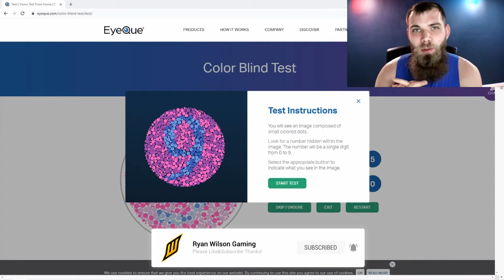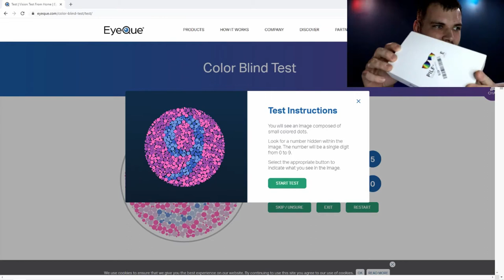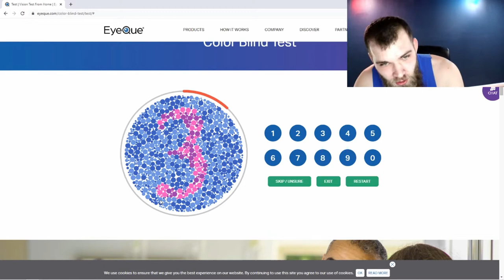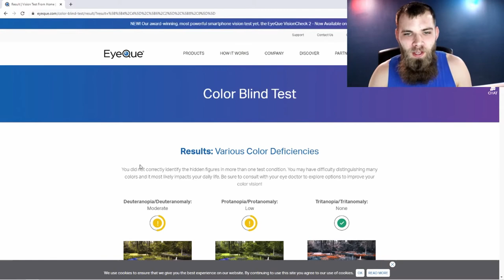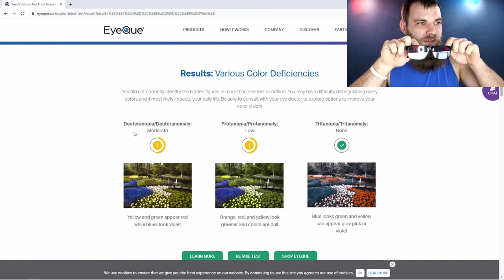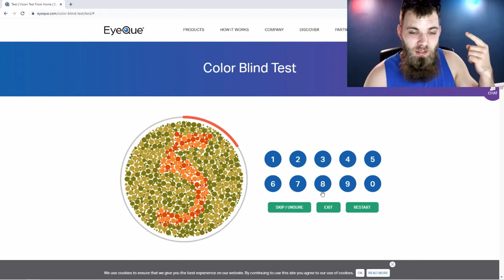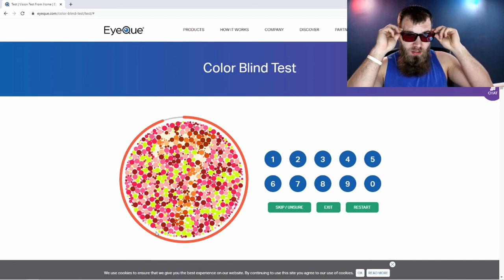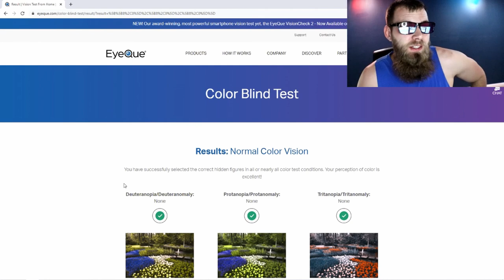This one's for my fellow colorblind comrade's! | Pilestone Colorblind Glasses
Hey guys hope you enjoyed the videos! In this video i reviewed a pair of the Pilestone colorblind glasses and i found them quite interesting! I know I have a lot of fun making these videos, and that’s my whole goal here is to share some of the fun and positivity! Been trying to upload more and more as I can so i hope you enjoy them as well.

Credit

Link to the exact pair of Pilestones that I have, NO I am not sponsored in anyway with Pilestone, these are just something I had a lot of interest in and wanted to share my experience with them

and I use this YouTube channel a lot for my sound effects in the video! They have a ton of different sounds, all in HD quality and it really does come in handy

This is also another channel I went to for this individual video for some of the lofi background music